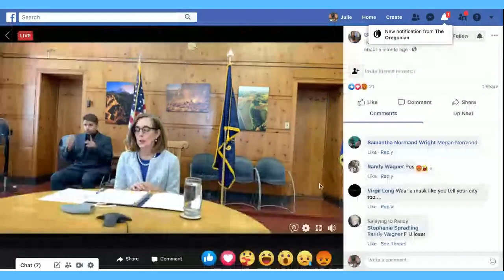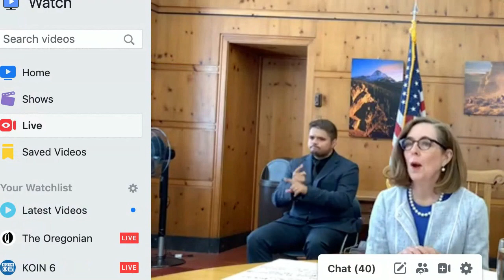Gov. Kate Brown discusses 2nd special session of Legislature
Governor Kate Brown is holding a press conference Tuesday at 12:15 p.m. to discuss this summer’s second special session of the Oregon Legislature that ended late Monday evening.

Legislators from the House and Senate passed a dozen bills to patch a $1 billion hole in the state budget, tighten restrictions on police and corrections officers’ use of force and help out-of-work and underemployed Oregonians.